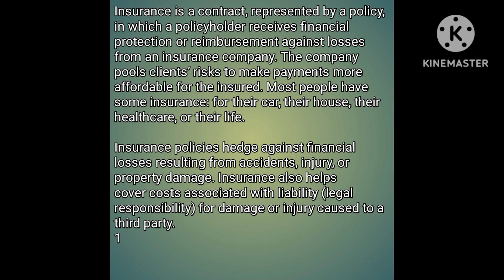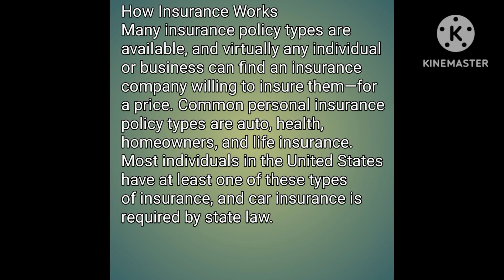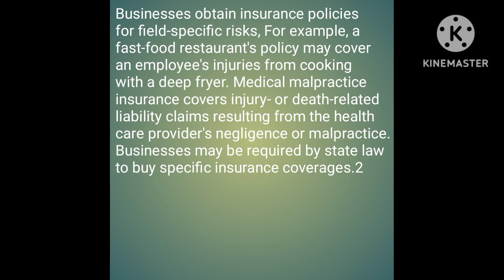insurance benefits||How insurance work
What is insurance|| How insurance work|| insurance insurance benefits, insurance video, insurance benefits video, insurance policy, insurance video,